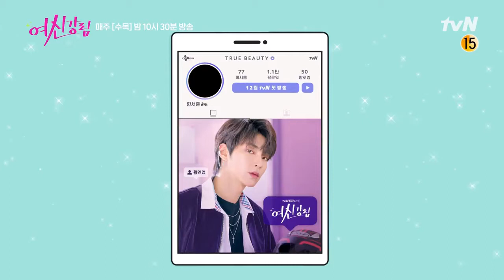True Beauty Han Seo Jun Hwang In Yeop Okey Dokey Dance Behind the Scene